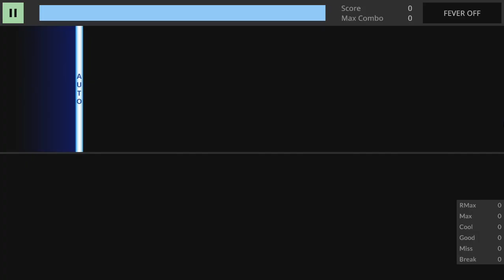[TECHMANIA] Utopia - 4L MAXIMUM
MAXIMUM Lv. 9
Thank you Dubita for helping me to finish the MAXIMUM chart.